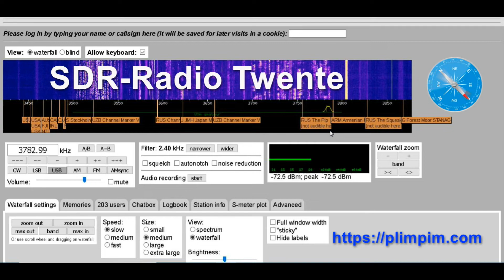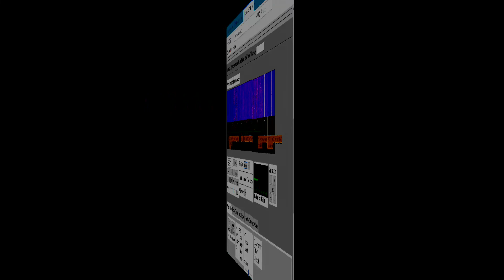SDR Radio Universität Twente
Online SDR Radio der Universität Twente. Mit diesem Online SDR Radio kann man so gut wie alles empfangen. Mich interessieren hauptsächlich die Amateurbänder. War selbst 50 Jahre Funkamateur und habe unter DJ4TR und SV0LK ca. 60000 QSOs gemacht, die meisten in CW sprich Telegrafie. Mein deutsches Rufzeichen habe ich zurück gegeben und mein Griechisches wird verfallen sein. In Thailand wird es nicht ganz einfach sein ein Rufzeichen zu erhalten. Um so erfreulicher ist es das man mit dem SDR Radio der Universität Twente einen tollen Empfang hat. Wenn ich die CW Signale höre und mitschreibe juckt es in den Fingern. Das SDR Radio der Universität Twente kann ich wärmstens empfehlen. Der Vorteil, man braucht keine Antenne und keinen Empänger. Eventuell ein Nachteil, die Antenne steht bei Enschede in den Niederlanden. Heute lief ein Kontest auf dem 80m Band und ich konnte es mir nicht verkneifen ein paar Minuten aufzunehmen.